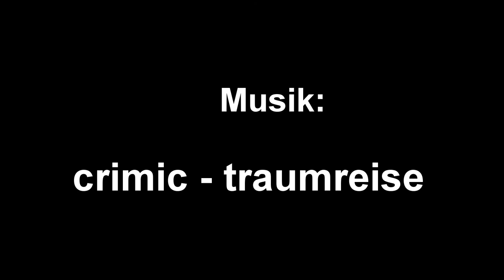Himmel über Katsdorf - 2018.04.09 - music by crimic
Das ist ein Video für die virale
Zeitraffer Video Reihe  "Himmel über"

Die Idee ist das jeder der die Möglichkeit, und Muße hat ein Zeitraffer Video des Himmels über seinem Standort zu erstellen und hochzuladen.
Man betitelt das Video mit "Himmel über Heimatsort" wobei statt Heimatsort der eigene Standort gemeint ist, also der Titel heißt bei mir "Himmel über Katsdorf" weil das Video von Katsdorf aus gedreht wurde.
Das Ziel der Aktion ist:
eine Bestandsaufnahme - das Aufzeigen der Luftverschmutzung - im Sinne von Flugzeugstreifen.
+ das Erreichen Möglichst vieler Menschen, um ein Bewußtsein zu schaffen, für eine Herausforderung: dem sauberen ungestörrten Himmel, Sonnenschein, und  natürlichen Klimas.

...seit wochen grau in grau wenn ich in Richtung Himmel schau...

Zeitraffer-Video erstellen:
Von Vorteil ist eine Kamera mit einem Objektiv das Filtergewinde hat. auf den Filter schraubst du dann einen "ND- Filter" auf, mit dem Filter kannst du dann die Sonneneinstrahlung variabel reduzieren, die SerienFotos sind dann perfekt belichtet, und du kannst auch während der Serienaufnahme die "Blende" steuern ohne in ein Menue zu müssen, außerdem kann so die Belichtungszeit gedehnt werden, damit wird das Video insgesammt flüssiger...

ZeitrafferVideos werden mit der Serien-Bild-Foto-Aufnahme gemacht, es wird z.B. jede Sekunde ein Bild geschossen, je nach Kamera-Modell kann man dann schon direkt an der Kamera ein Video erstellen lassen... man stellt dabei dei "Frames-per-Secund" ein, z.B. 30FPS, und die Auflösung, 1920x1080, oder 4K.
Dieses Video habe ich in 4K sowie 1080 mit 60FPS und 1 Bild pro Sekunde gedreht (mit einer 4K kamera cropt frame, 25mm)

Falls ihr Musik hinterlegt, dann bitte nur Creative Commons Musik, bzw Lizenzfreihe Musik, damit das Video nicht gelöscht wird.

Nennt bitte auch am Schluss des Videos den Interpreten als Credit.

in den Youtube tags, sollte auf jedenfall vorkommen: himmel über, flugzeugstreifen, trail, wolken, klima, flugzeug...

Danke